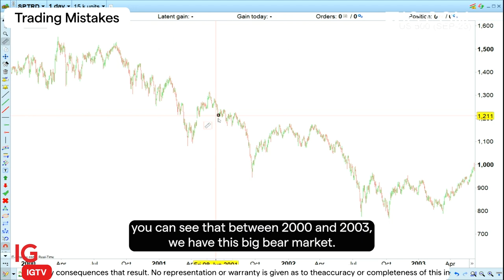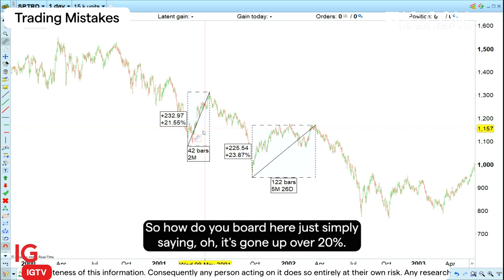Trading mistakes: blindly buying into a bull market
In this edition of Trading Mistakes, Axel Rudolph discusses why investors should not 'blindly buy into a bullmarket'. He explains why this mistake can be risky and provides helpful insights.